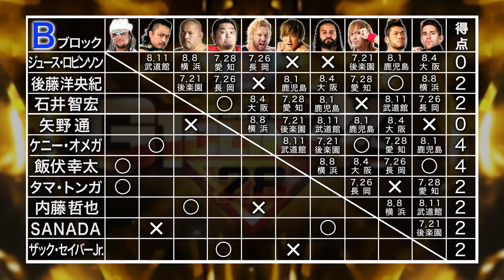G1 CLIMAX 28 Night4 - B Block re-cap (July 19 at Korakuen Hall)